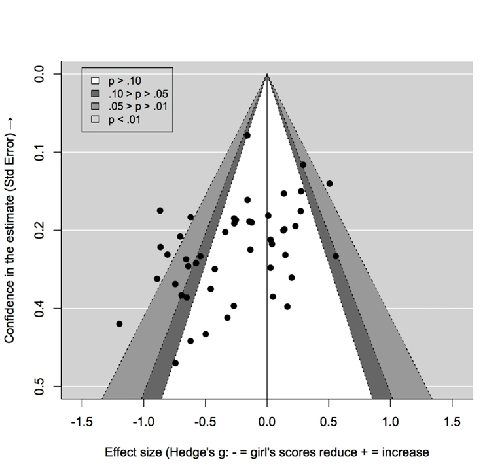Stereotype threat | Wikipedia audio article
This is an audio version of the Wikipedia Article:
Stereotype threat

- Socrates

SUMMARY
Stereotype threat is a situational predicament in which people are or feel themselves to be at risk of conforming to stereotypes about their social group. Since its introduction into the academic literature, stereotype threat has become one of the most widely studied topics in the field of social psychology.
Stereotype threat has been argued to show a reduction in the performance of individuals who belong to negatively stereotyped groups.  According to the theory, if negative stereotypes are present regarding a specific group, group members are likely to become anxious about their performance, which may hinder their ability to perform to their full potential. It is hypothesized that the mechanism through which anxiety (induced by the activation of the stereotype) decreases performance is by depleting working memory (especially the phonological aspects of the working memory system).However, studies have cautioned that stereotype threat should not be interpreted as a factor in real-world performance gaps. One review has voiced concerns that the effect has been over-estimated for schoolgirls and that the field likely suffers from publication bias.Stereotype threat is purportedly a contributing factor to long-standing racial and gender gaps in academic performance. It may occur whenever an individual's performance might confirm a negative stereotype because stereotype threat is thought to arise from a particular situation, rather than from an individual's personality traits or characteristics. Since most people have at least one social identity which is negatively stereotyped, most people are vulnerable to stereotype threat if they encounter a situation in which the stereotype is relevant. Situational factors that increase stereotype threat can include the difficulty of the task, the belief that the task measures their abilities, and the relevance of the stereotype to the task. Individuals show higher degrees of stereotype threat on tasks they wish to perform well on and when they identify strongly with the stereotyped group. These effects are also increased when they expect discrimination due to their identification with a negatively stereotyped group. Repeated experiences of stereotype threat can lead to a vicious circle of diminished confidence, poor performance, and loss of interest in the relevant area of achievement.The opposite of stereotype threat is stereotype boost, which is when people perform better than they otherwise would have, because of exposure to positive stereotypes about their social group. A variant of stereotype boost is stereotype lift, which is people achieving better performance because of exposure to negative stereotypes about other social groups.